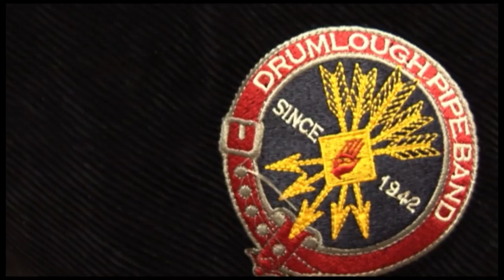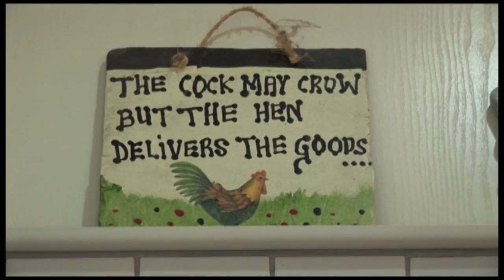Joanne - Walking the Dream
2011 - Northern Ireland Walking the dream documentary.. starring Joanne and Mark Gilliland, Lynne Mcloughlin.and family..